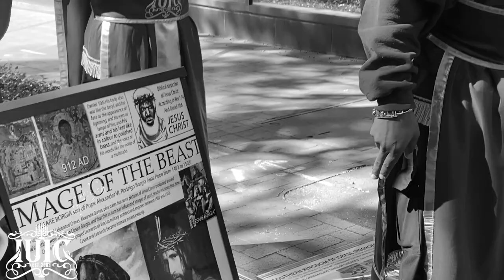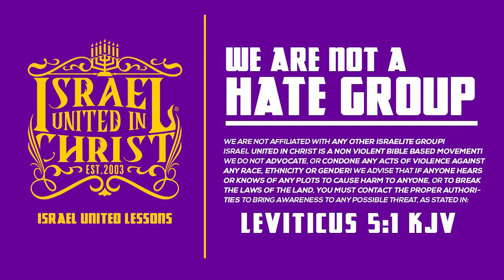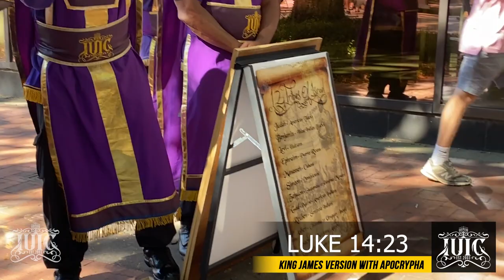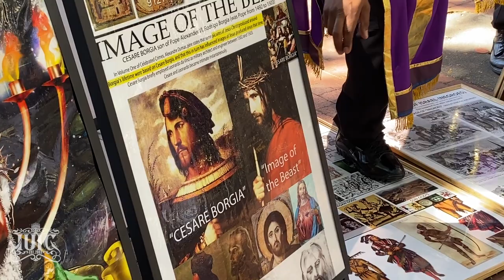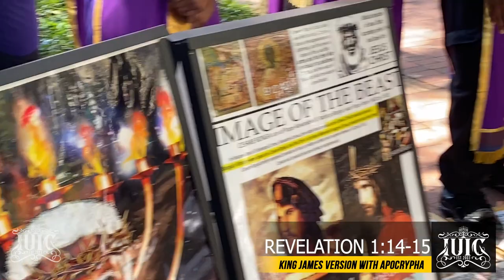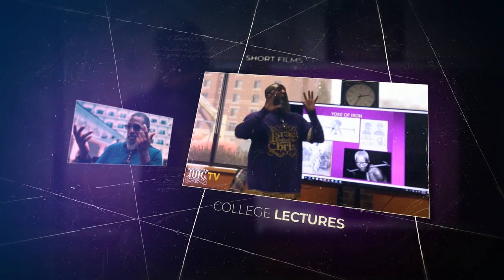IUIC | Child Gets Baptized At A Gay Pride Parade | Columbia SC